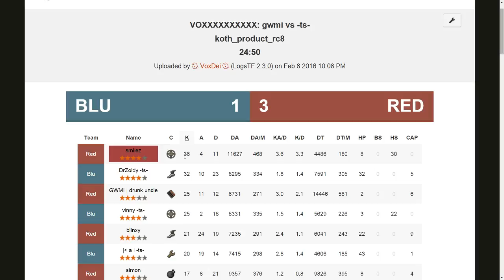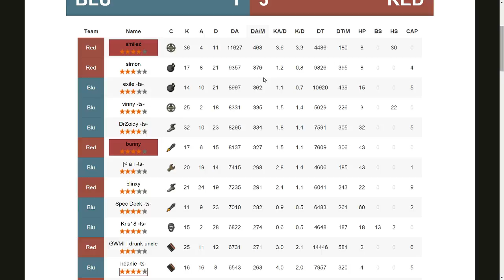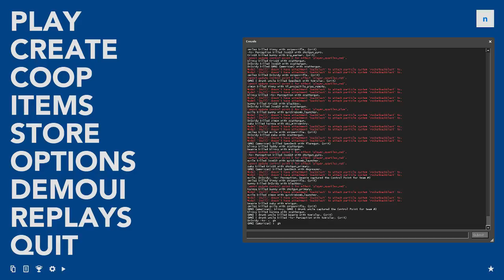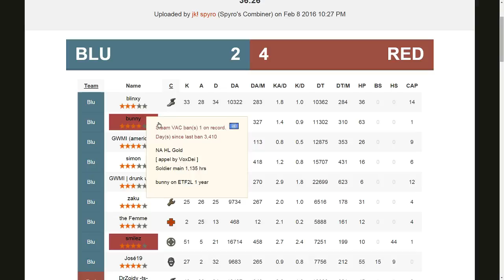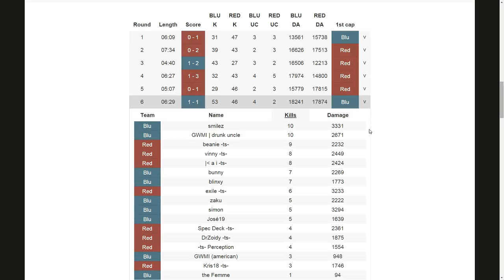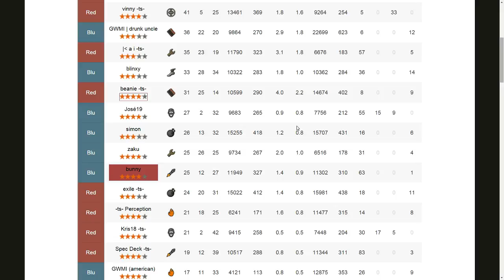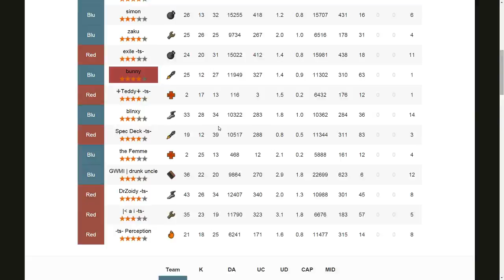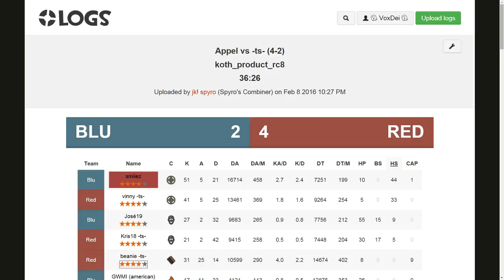UGC Gold HL Week 4: appel vs -ts-